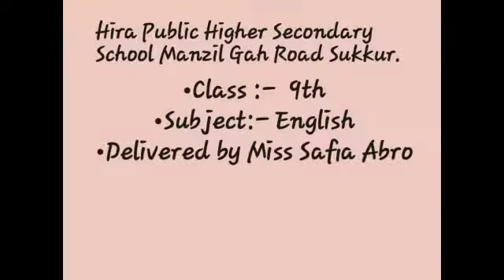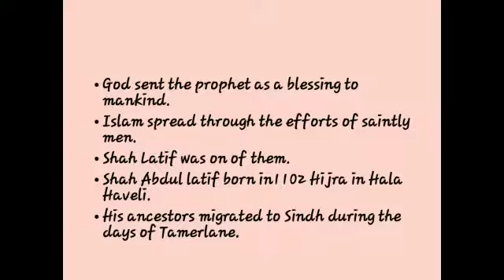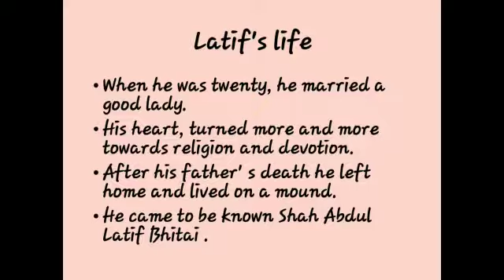Video Lecture of English for class 9th